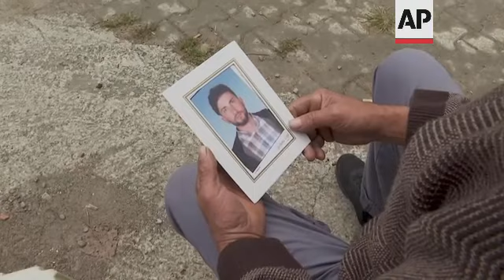Bereaved family mourn miner's death in Turkey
RESTRICTION SUMMARY:
ASSOCIATED PRESS
Amasra - 16 October 2022
1. Wide of Ayvaz family home, Turkish flag hanging from windows signifying that a martyr lived there. Recep Ayvaz, father of miner Selcuk Ayvaz, who died during the incident, leaving the house
2. Mid of Recep Ayvaz and Habibe Ayvaz, mother of Selcuk Ayvaz, leaving the house
3. Mid of Recep's parents walking along path to the cemetery, a relative helps Habibe Ayvaz walk while she sobs
4. Mid of Ayvaz's and relative going down slope to cemetery
5. Mid of Habibe Ayvaz touching dirt on top of Selcuk Ayvaz' grave and saying UPSOUND (Turkish) "My darling, I am here. I have come."
6. Wide of Recep Ayvaz praying and Habibe Ayvaz sobbing
7. Mid of Habibe Ayvaz exclaiming UPSOUND (Turkish) "My one and only, where are you? My baby." with Recep Ayvaz sobbing next to her
8. Mid of Recep Ayvaz sobbing next to gravestone
9. Mid of mound where Selcuk Ayvaz is buried, wooden marking on top of grave
10. Mid of Recep Ayvaz looking at picture of the dead miner Selcuk Ayvaz
11. Close of photograph of Selcuk Ayvaz
12. Mid of Recep Ayvaz kissing photograph and saying UPSOUND (Turkish) "My baby."
13. SOUNDBITE (Turkish) Recep Ayvaz, father of dead miner Selcuk Ayvaz:
"When I heard the news of this explosion, I went to Amasra in my father-in-law's car. We waited and waited and there was no news. When we couldn't get any news, we went from Amasra to Bartın at 03:30 A.M. (1230 GMT, October 15), to Bartin province state hospital. When we couldn't get any news from there, we got news after 04:10 A.M. (0110 GMT). They said your child is in the children's hospital."
ASSOCIATED PRESS
Amasra - 15 October 2022
14. Wide of ambulances, rescue workers and field tents outside mine entrance
15. Mid of ambulances outside mine entrance
ASSOCIATED PRESS
16. SOUNDBITE (Turkish) Recep Ayvaz, father of dead miner Selcuk Ayvaz:
"I asked them: 'show me (my son)'. They showed me my child. There was a fracture at the back of his head. His hair, his moustache was all burned, his sides blackened. It's still in front of my eyes, I can't forget it."
ASSOCIATED PRESS
17. Mid of Selcuk Ayvaz' coffin
18. Wide of coffin
ASSOCIATED PRESS
19. SOUNDBITE (Turkish) Recep Ayvaz, father of dead miner Selcuk Ayvaz:
"Our pain is huge. What can I say? My daughter-in-law is at home. She's about to give birth in two or three days. My wife is doing very badly. She fainted two or three times and the same for my daughter-in-law. They gave the (wife) two serums, the doctor said that she must rest, she did not accept it. She said: 'How can I sleep while my husband is there?'"
ASSOCIATED PRESS
20. Wide of women from Ayvaz family during funeral
21. Mid of social worker giving sobbing Elif Ayvaz, wife of Selcuk Ayvaz, a piece of chocolate
ASSOCIATED PRESS
22. SOUNDBITE (Turkish) Habibe Ayvaz, mother of dead miner Selcuk Ayvaz:
"Those contractors... (of the mines). There was (apparently) a gas leak for 10 days there, a day ago they took the workers out for two hours. If you take the workers out for two hours the day before, no, the same day, then how can you send these children down there? It's a massacre outright, a massacre. I am a complainant; they should be punished. I am calling on our president, I am calling on Mr. Suleyman (Soylu, interior minister), punish them (contractors) and may god damn them."
ASSOCIATED PRESS
ASSOCIATED PRESS
27. Mid of Turkish flag
30. Wide of mine